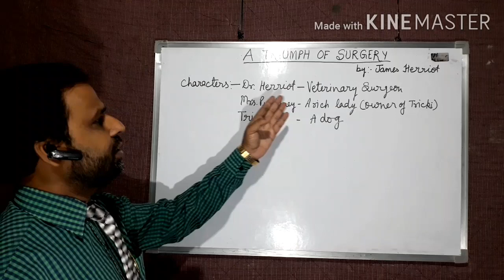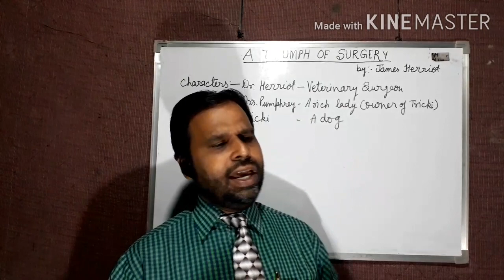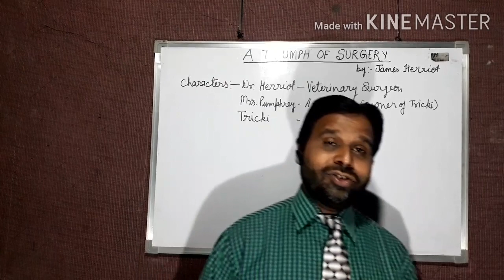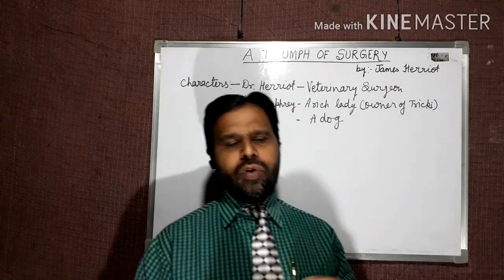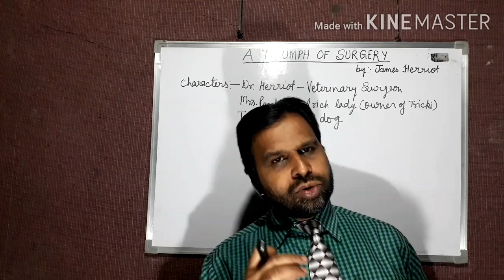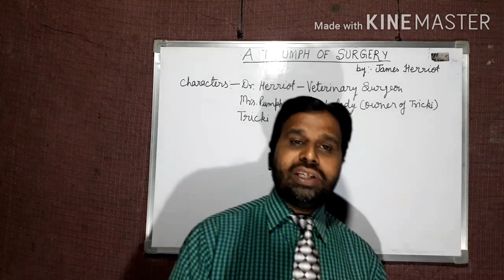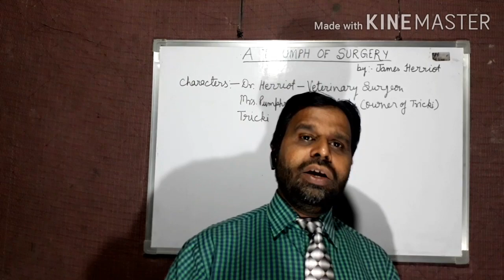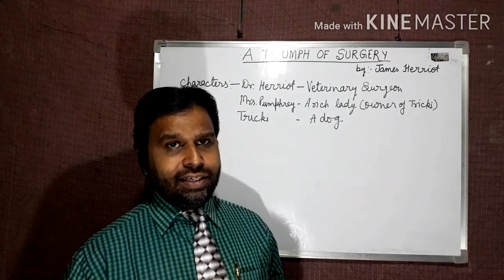A Triumph of Surgery||Class 10|| Full Summary in Hindi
A Triumph of Surgery by James Herriot: Important Questions